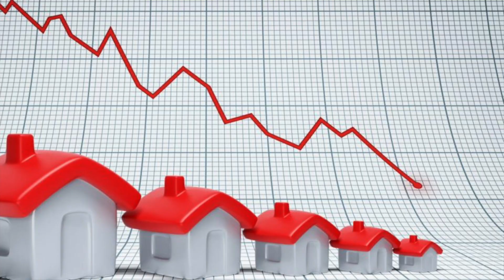"Rent is Theft" -- Accidental Landlord Parasite Douses the Commie Flames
The socialist and communist who don't want to do any work or better themselves will tell you that Landlord suck, that they are parasites, that rent a theft.
The truth is that most landlords barely squeaked out a profit if they aren't losing money on their property. Between the taxes, insurance, repairs, and terrible tenants, investing in real estate takes both skill and luck to make it profitable. And all the people that complain would completely fail if they did not up their skill level before beginning to manage a property.